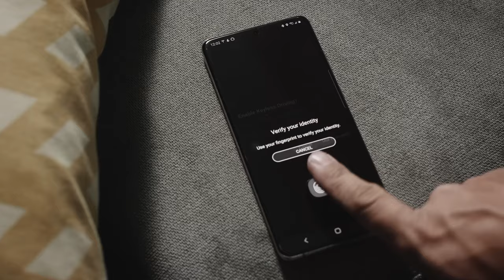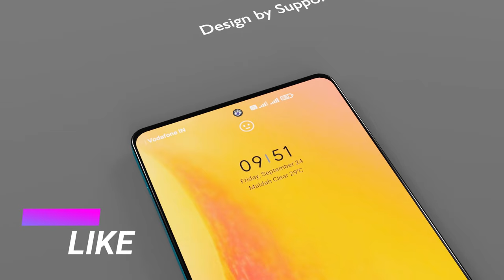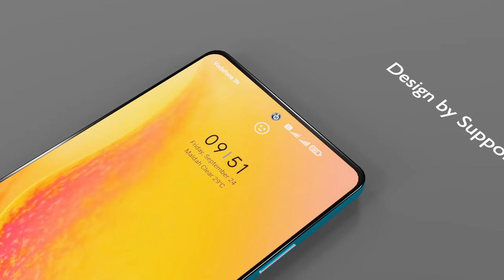Tesla Pi (2024) Solar charging | 200MP Ultra Camera, 12GB RAM, Elon Musk launch date ?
Tesla Pi (π) (2024) Introducing Trailer Concept Video, 108MP Camera, 12GB RAM, Elon Musk phone.
Tesla Phone Model Pi Will DESTROY the INDUSTRY 🔥🔥🔥

Tesla Pi (π) 5G is expected to feature a screen size of 6.67 inch Alfa Ultra HD besides a screen resolution is 8k and 806ppi pixel density to ensure a vibrant display to its users. Additionally, the Dynamic SAMOLED screen also gets a 120Hz refresh rate for seamless visual streaming.

1. My DSLR Camera
2. My DSLR lens
3. My Microphone
4. My Studio Lights
6 . My Tripod
7. My phone

Tech Updates